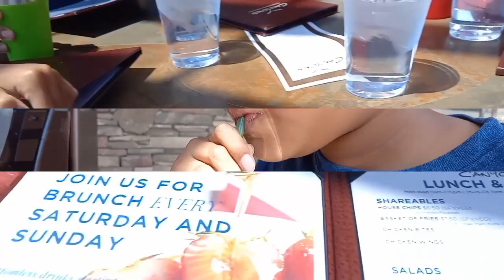We Went to The Flower Fields-Carlsbad-CA